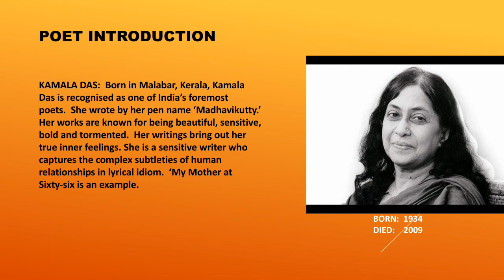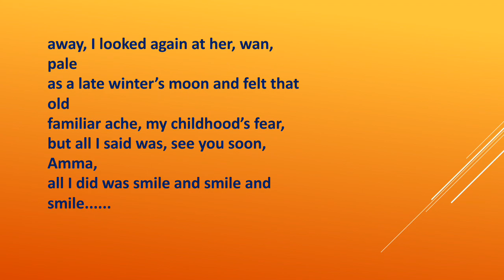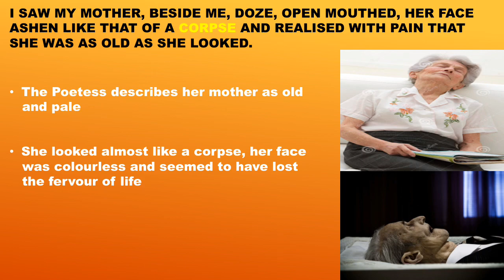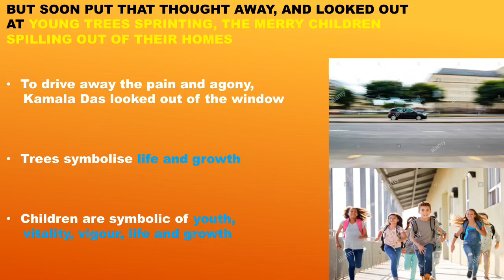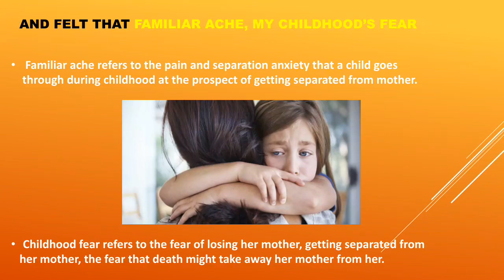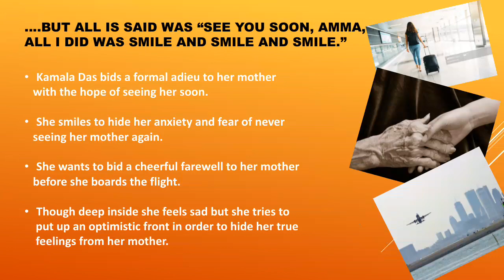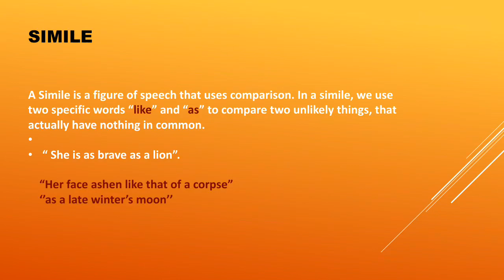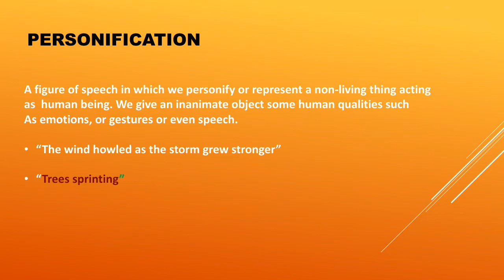Class- XIIth Sub- English @ Topic- My Mother at Sixty Six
Hello Students in this video we will discuss about the topic of My Mother at Sixty Six @ Sub- English for class XIIth
 By Ms. Manashi Datta, PGT (English)
 KV TINSUKIA